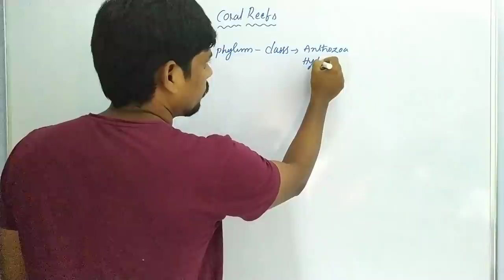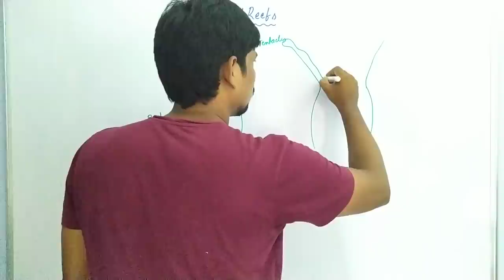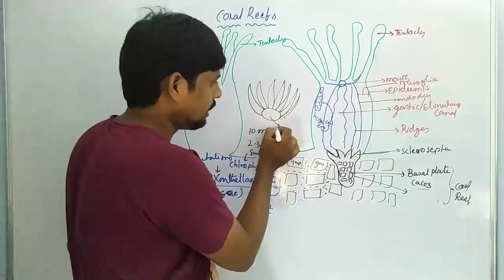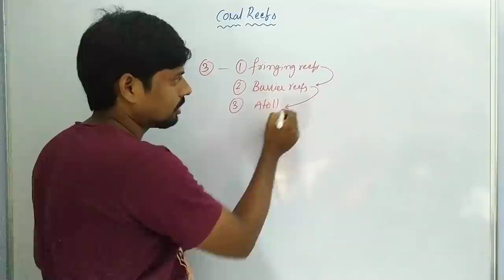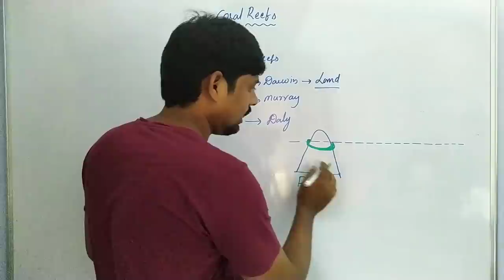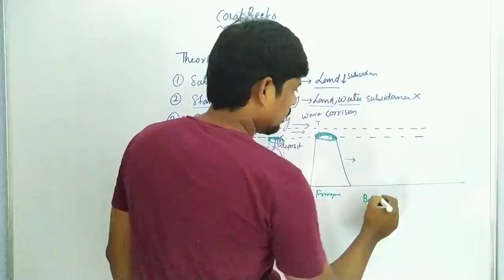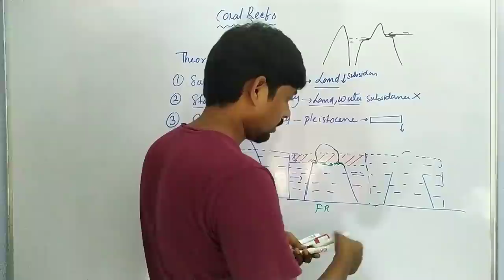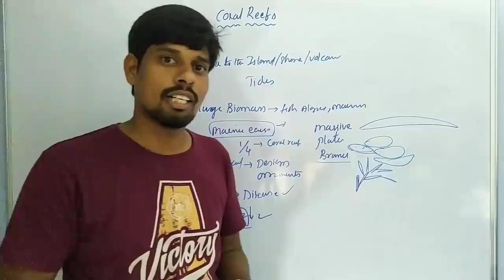What is Coral Reef | Types of corals | Polyp structure | Coral theories | coral uses | HSR Bioinfo